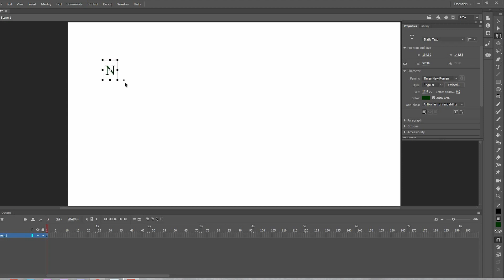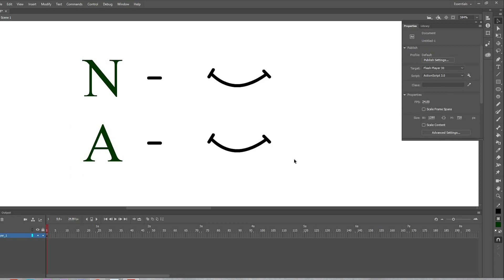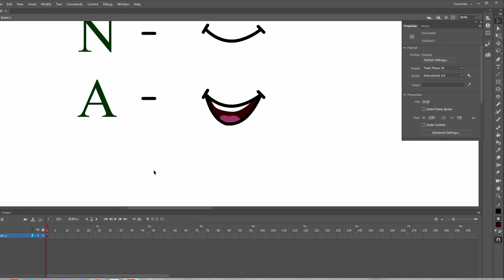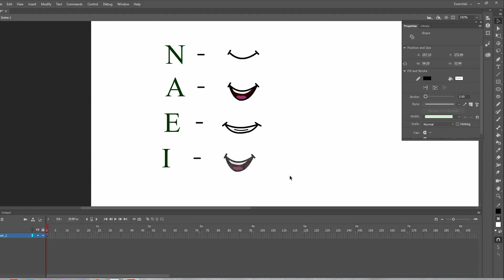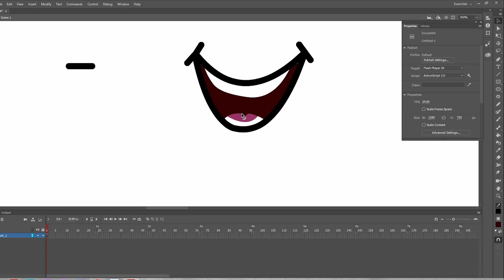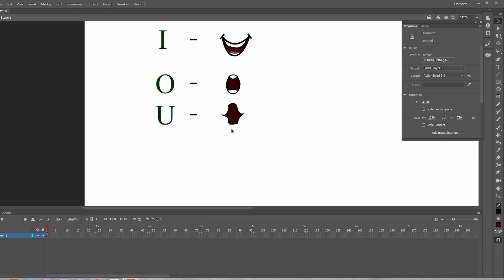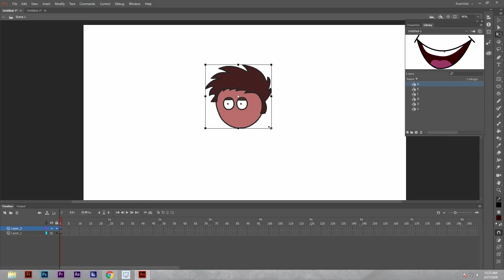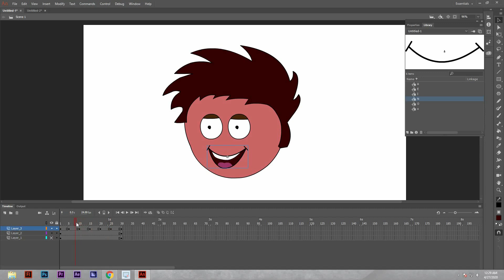How To Make Lips Sync in Adobe Animate CC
Learn How to Make Lips Sync in Adobe Animate CC in very easy way.
c.gmastergroup#